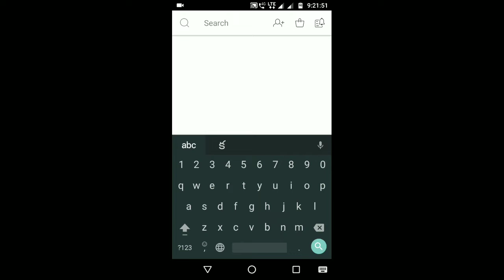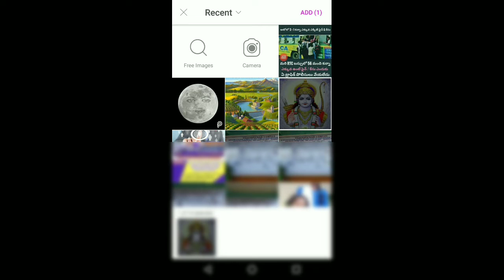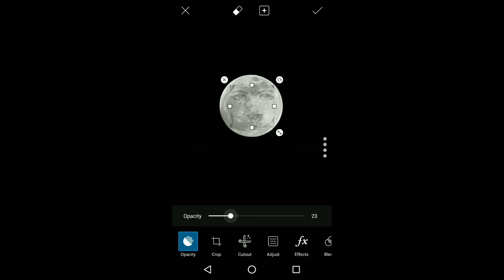How to set your photo in the moon | by mobile